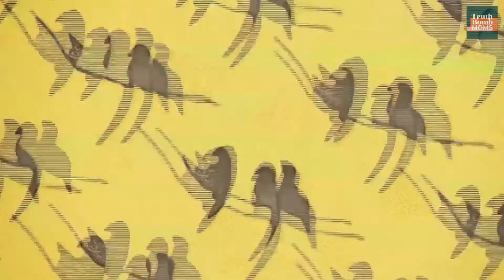I'm A Tattooed Mom (Marisa's Story)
"My tattoo got me through my divorce... I thought I was beyond repair... But the kids are a constant. They're never going anywhere. I'm never going to leave them, and they're never going to leave me. That's why this tattoo will always be right."

Divorced mom of 3, Marisa, knew her separation would be hard on the kids -- so she decided to capture their love in a very special way.